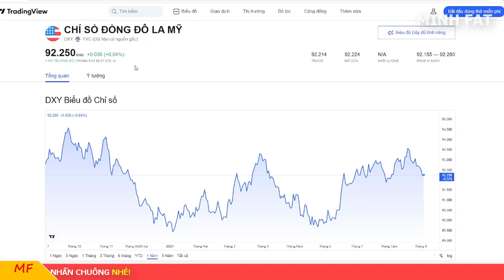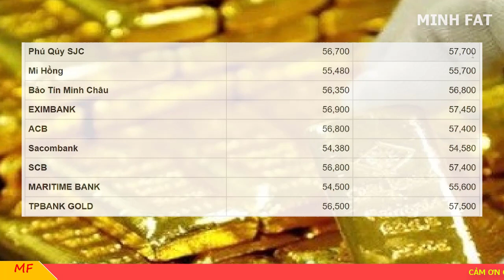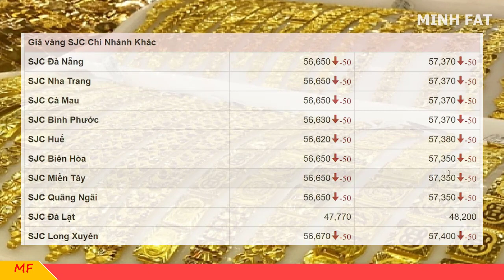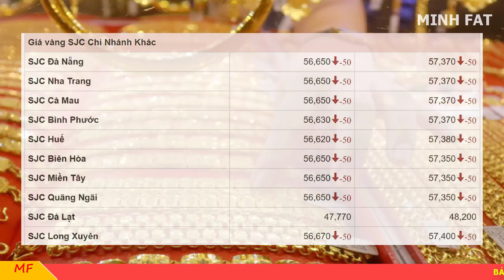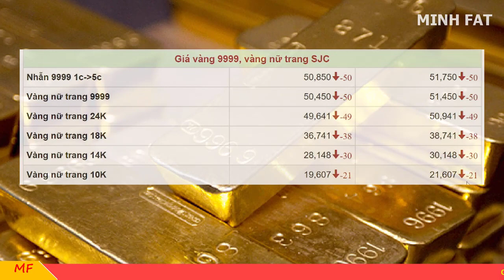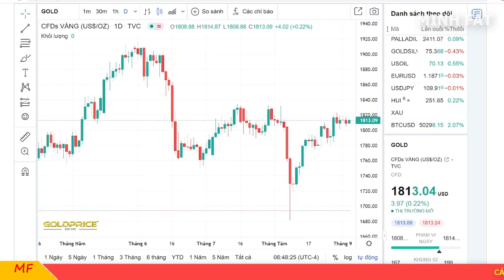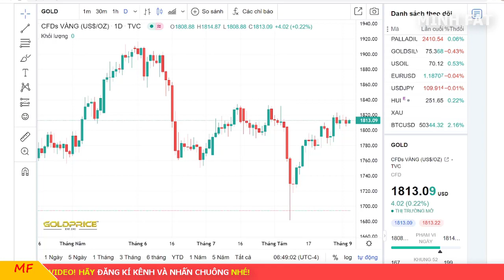Giá vàng hôm nay ngày 03/9/2021 - Giá Vàng 9999 giảm phiên cuối tuần!